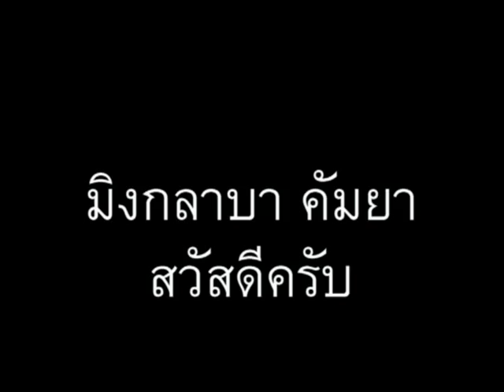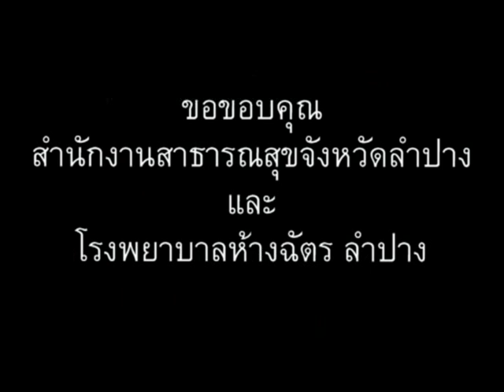ภาษาพม่า ตอน29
ภาษาพม่า (เมียนมา) สบายๆสไตล์เรา ตอน 29 - ยินดีต้อนรับ // 'Learn Myanmar' for Thai speakers. CC: BY-NC-SA // ภาษาพม่าเรียง "ประธาน+กรรม+กริยา", คำขยายส่วนใหญ่ ใส่ไว้ข้างหน้า // ไวยากรณ์พม่าคล้ายภาษาญี่ปุ่น และมักจะมีอะไรที่ตรงข้ามกับภาษาไทยเป็นส่วนใหญ่